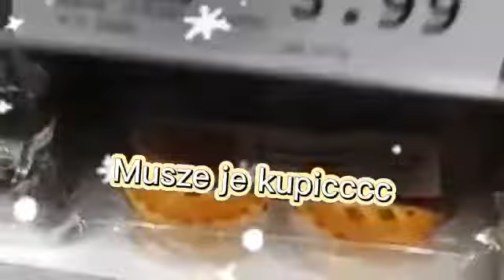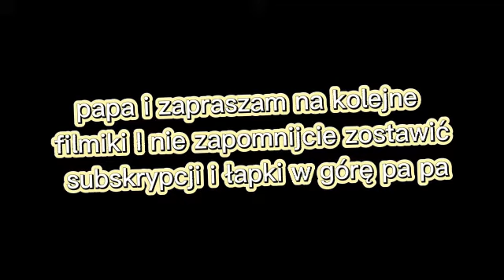vlogmas#7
Film od Maja Gaj